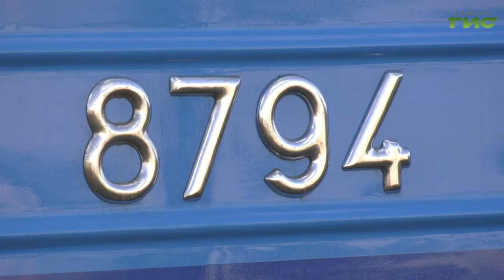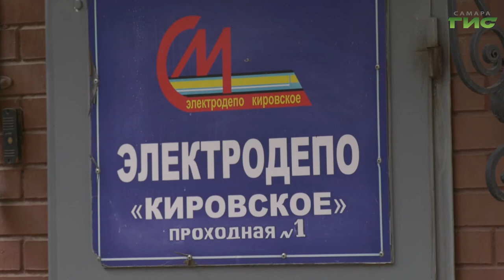В Самару привезли 6 капитально отремонтированных вагонов метро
Как с иголочки. В Самару доставили вагоны метро после капитального ремонта. Заменили все по технической части, салон также не обошли вниманием. В числе первых обновленные вагоны оценил Максим Магомедов.